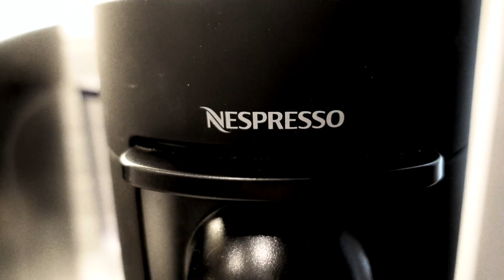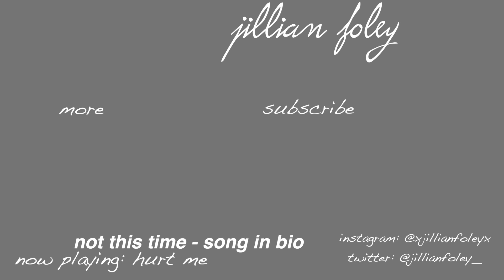How I Make My Favorite Quick & Delicious Iced Coffee [ft. My NESPRESSO]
Today I’m showing you how I make my tasty iced coffee!!! I love my nespresso so much and definitely rotate my pods around, so I’d love to do more videos talking about my favorite flavors and more about my specific machine. Let me know if you have questions on anything shown !!

Song: waves by most keys

It lets me know I’m doing a good job and helps me to continue making similar content.

Stay well and be safe